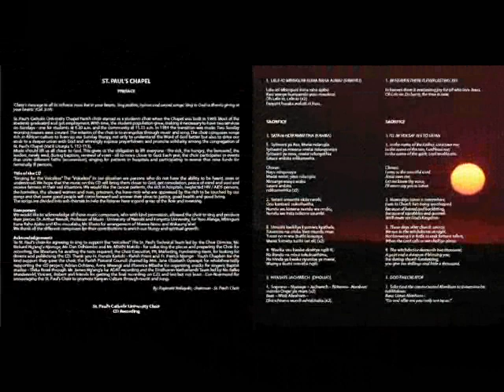St Paul's choir CD video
Choir from Kenya